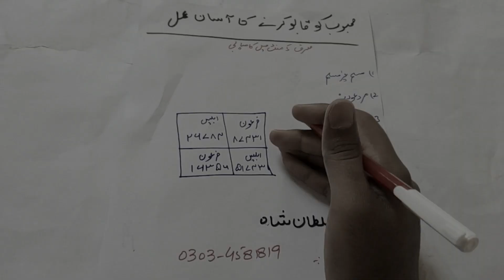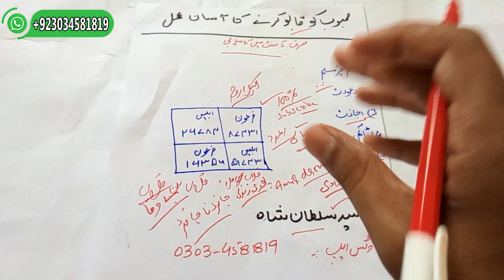Sirf 5 Minutes Ka Amal || Mehboob Ko Qabu Karny Ka Powerful Safli Amal || Amil Darwesh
Sirf 5 Minutes Ka Amal.Mehboob Ap K Qadmu Me Hu Ga.
Mohabat Ka Safli Powerful Aur Azmoda Tareen Amal.
Ak Bar Hamara Ye Amal Zaror Azmao.